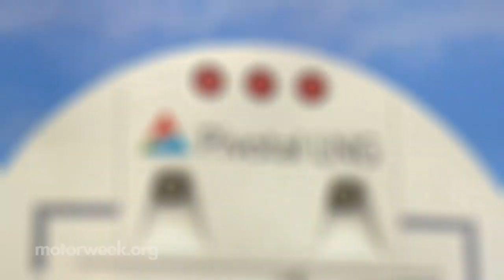Clean Cities: Floria Maritime LNG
Our success story this week takes us to Jacksonville, Florida where an alternative fuel is helping the maritime industry become eco-friendly. Clean burning liquefied natural gas…LNG…is now making enroads in this “super-sized”  fuel hungry transportation sector. At the Jacksonville Port Authority, the Eagle LNG Partners shoreside LNG facility fuels container ships such as Crowley's Taino with LNG at the rate of 2700 gallons per minute.

CHRIS DESCHENES: “Ships have burned very dirty fuel. Over time, those fuels have become cleaner and cleaner. In the evolution of marine fuel, using LNG is kind of the next progression in marine fuels when it comes to burning a cleaner fuel.”

The North Florida Clean Fuels Coalition aided partner Pivotal LNG in opening the processing plant only 15 miles from the port. It’s the first small scale maritime plant in the United States. All to help make the sunshine state’s coastal waters crystal clear.